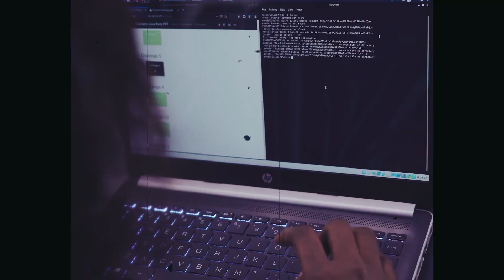CyberGirls Linux Party - Lagos